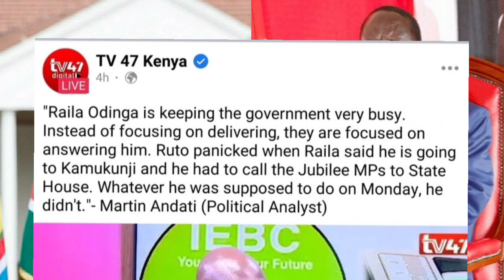Kenyans Told How Ruto Allegedly Panicked & What He Did Before Raila's Kamukunji Rally on Monday